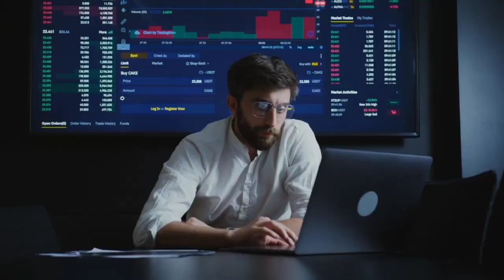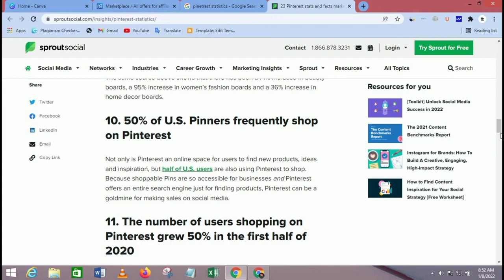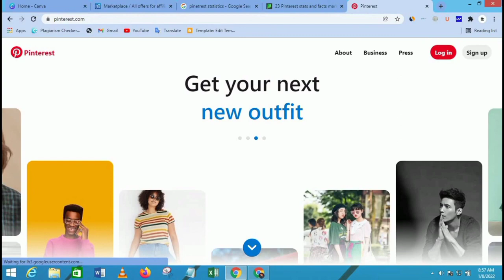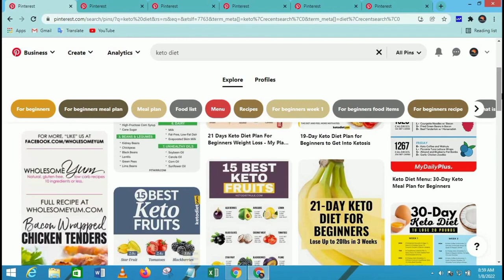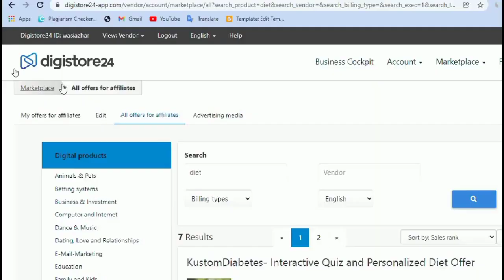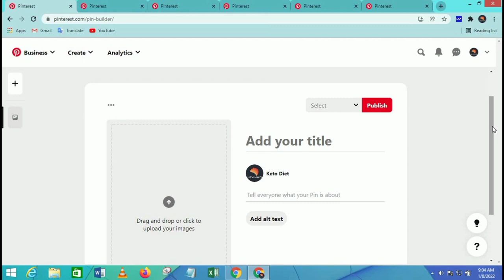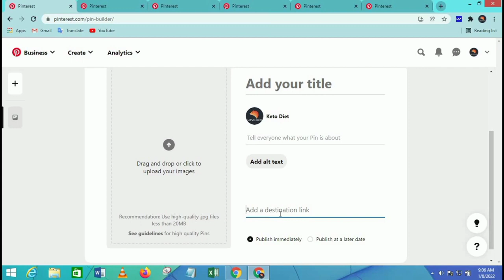How to earn money from Pinterest in Pakistan 2022 Pinterest se paise kaise kamaye